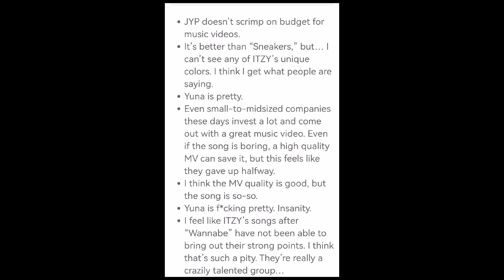ITZY's Latest Release "CAKE" Sparks Mixed Reaction Among Korean Netizens